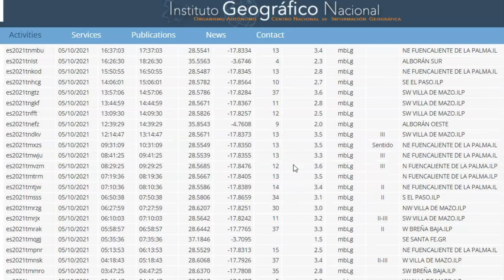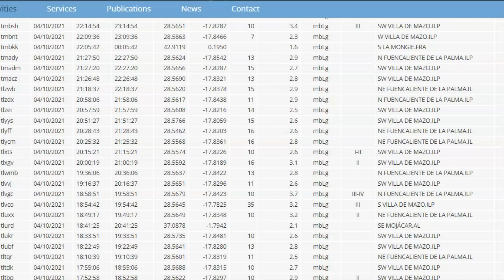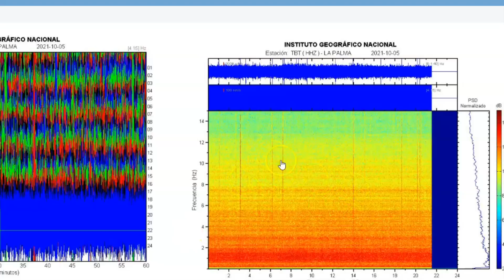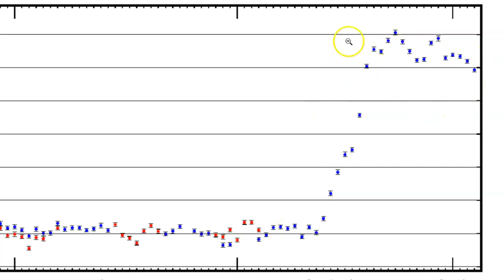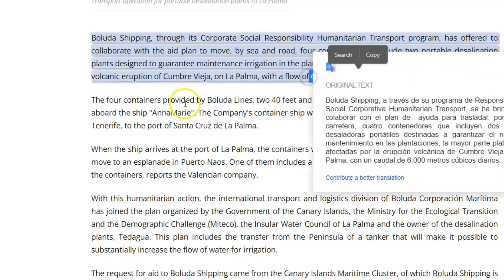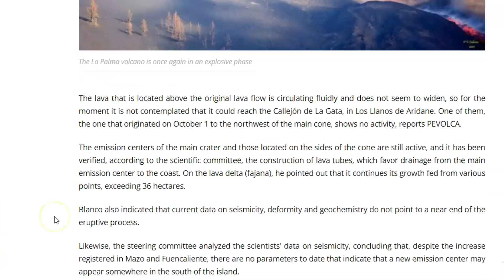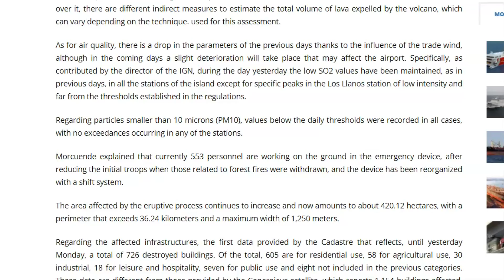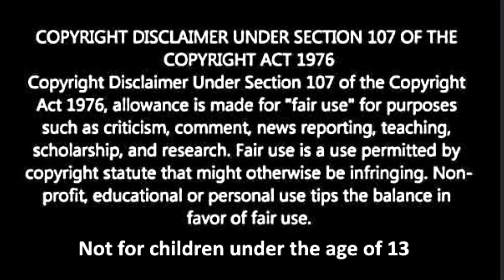La Palma 151 Quakes, Fissure, Tsunami Threat: Towns Without Water For Another 2 Weeks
Three towns there on the island of La Palma will not have water for as long a 2 weeks. Underground water pipes melted by the volcano This week. More information of the fissure N/W of the volcano cone. Many emergency workers now have been sent home after the threat of a forest fire has passed.